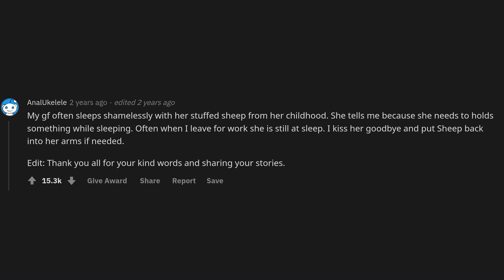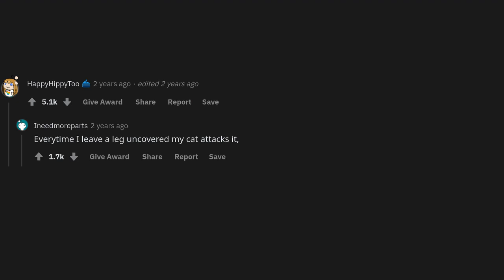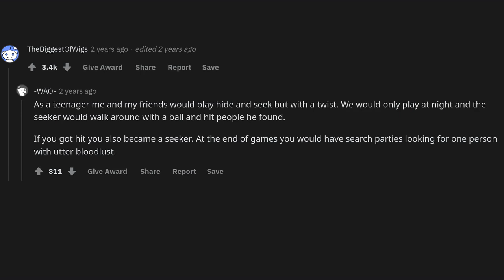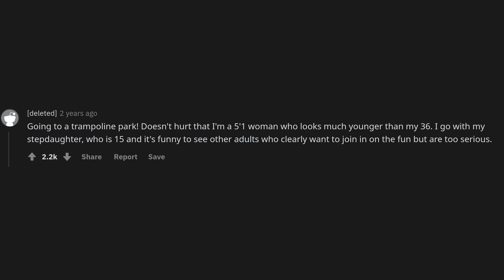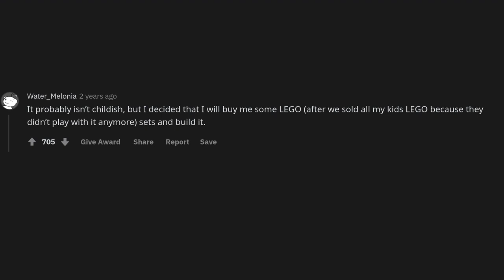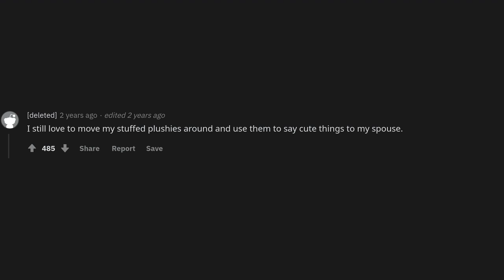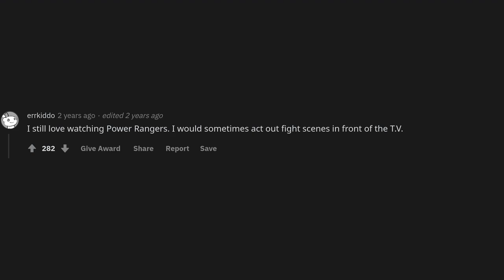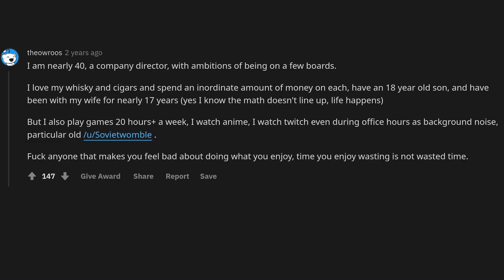What childish activity are you unashamed of doing?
► Title: What childish activity are you unashamed of doing?